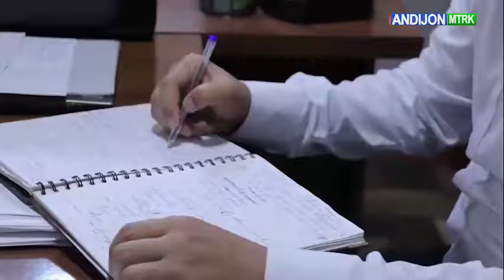ANDIJON AXBOROTI | MAHALLA, OILA VA TA'LIM MUASSASASI HAMKORLIGI